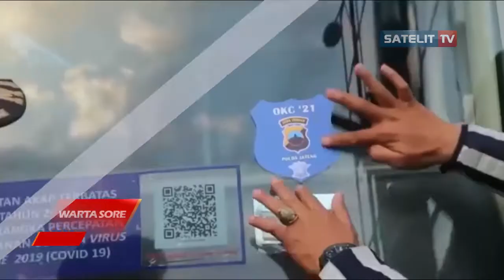ANTISIPASI LONJAKAN COVID-19 DINAS GABUNGAN PURBALINGGA LAKUKAN PEMERIKSAAN DI TERMINAL BOBOTSARI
POLRES PURBALINGGA BERSAMA DINHUB DAN DINKES MEMBERIKAN, IMBAUAN PENERAPAN
PROTOKOL KESEHATAN DAN  PEMERIKSAAN KESEHATAN TERHADAP PENUMPANG DAN AWAK ANGKUTAN DI TERMINAL BOBOTSARI. PEMERIKSAAN KESEHATAN DILAKUKAN PETUGAS DALAM UPAYA PENCEGAHAN PENYEBARAN VIRUS COVID-19.